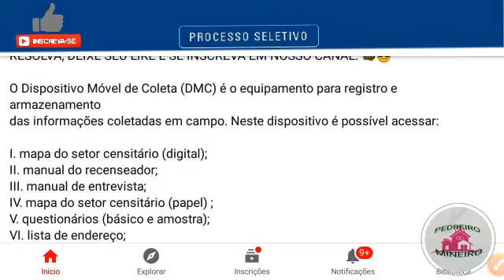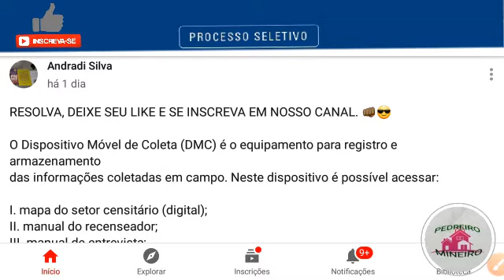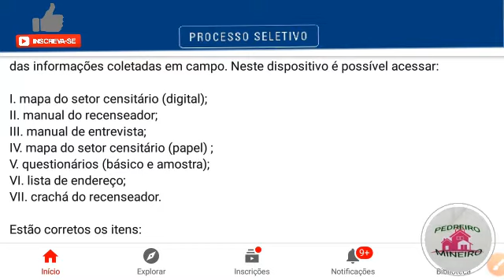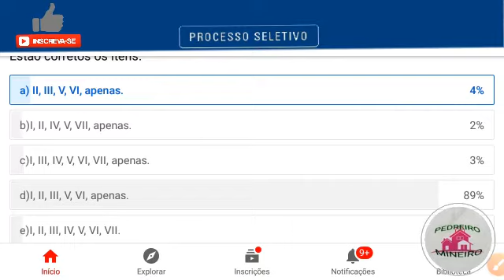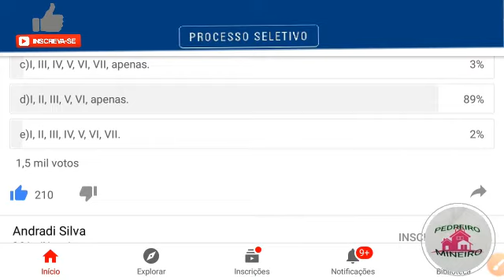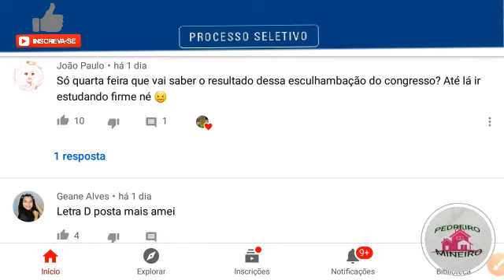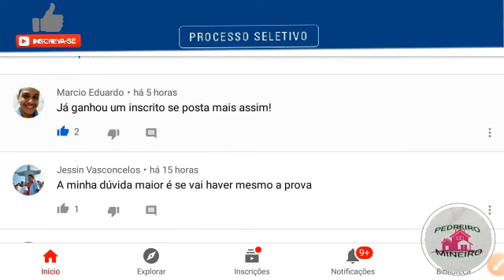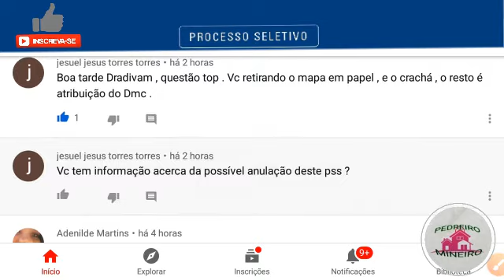A QUESTÃO DO DMC, QUE TODOS ACHARAM FÁCIL... 89% DE ACERTOS...👏🏽👏🏽👏🏽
ADQUIRA NOSSO EBOOK COM 100 QUESTÕES DO IBGE P/ RECENSEADOR,  ACM/ACS COM 50% DA PROVA:

Entre para nossos grupos de estudos neste mesmo zap acima.